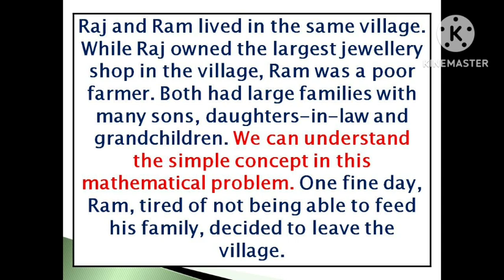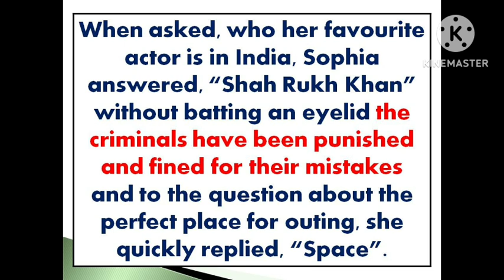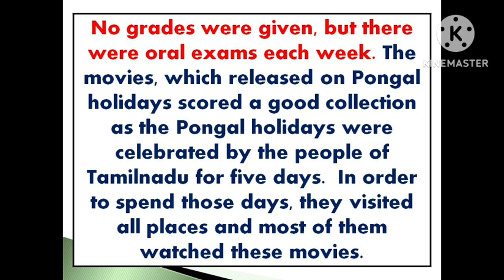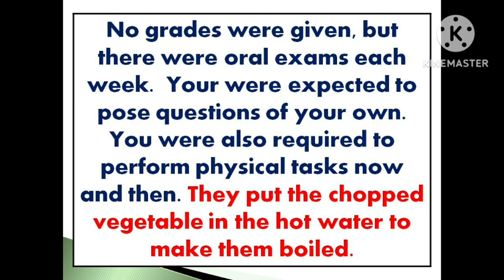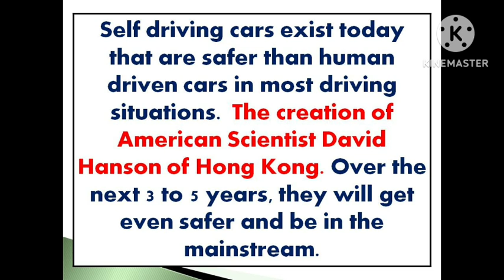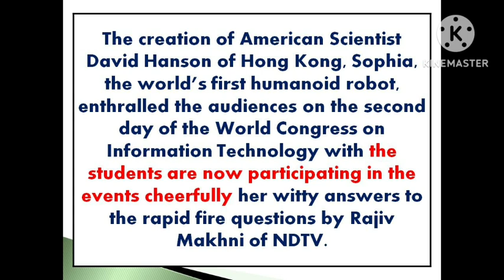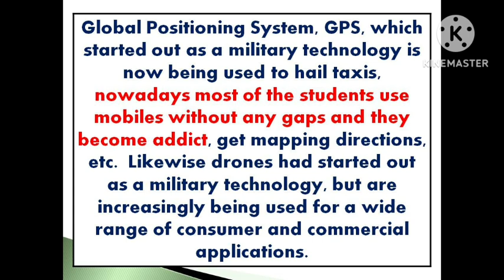English Reading | Sen Talks | Spoken English Grammar | Online English Class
1. Take a simple topic.
2. Speak about that topic.
3. Record your speech in your mobile phone.
4. Listen to your speech.
5. Again speak on the same topic.
6. Record and listen to that again.
7. For third time, Speak and record your speech on the same topic.
8. Listen to your speech.
9. Do these steps for various topics.
10.  After regular practices, you will feel the improvement in
English fluency.
11.  Ask English known persons to listen to your speech.

With Love,
Sen Talks